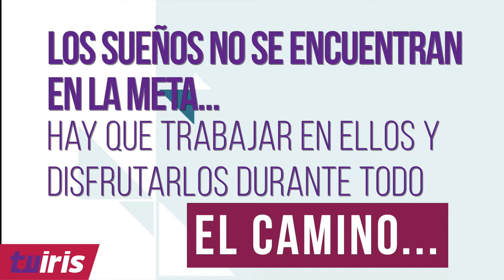¿Estas dónde quieres estar?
¿Piensas que el lugar donde estás parado en este momento de tu vida, es donde siempre has querido estar o que te va a llevar a donde quieres ir? Estas son preguntas que muchos nos hacemos y que en realidad son buenas si tenemos un plan para llegar a donde queremos.

Busca y encuentra cuál es el motor de tu vida y síguelo.

Los sueños no se encuentran en la meta. Hay que trabajar en ellos y disfrutarlos durante todo el camino.

¿Y tú… piensas que lo que estás haciendo hoy… es lo que te va a llevar a donde quieres estar mañana?